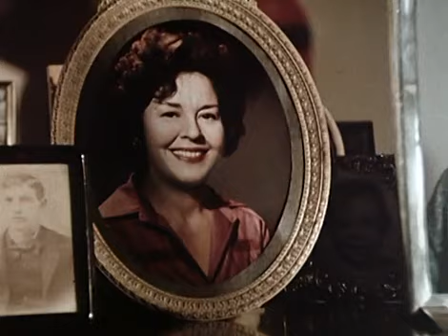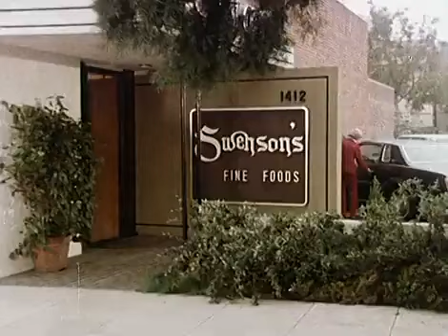Eine amerikanische Familie - Ein Fall für die Polizei